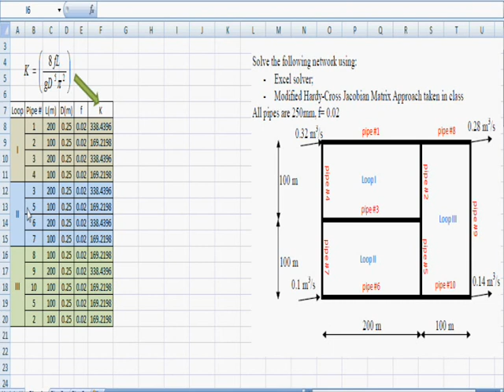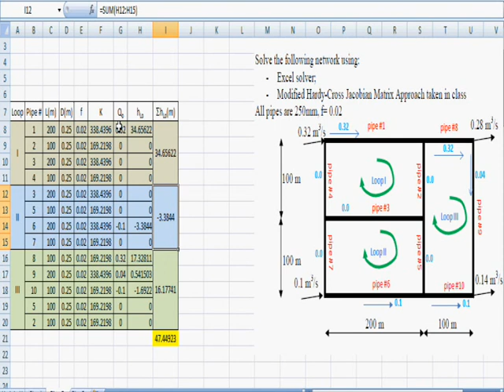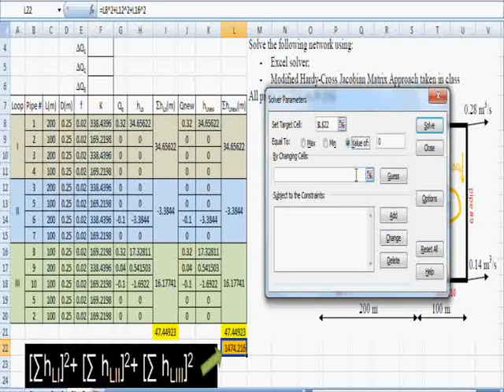Solving a Multi-loop Pipe Network Using Hardy Cross via Excel Solver (in Arabic)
This video has been prepared by Dr. Mohamed Elgamal, Faculty of Engineering, Cairo University as a part of the municipal hydraulics course. The video in hand shows how to use Excel solver to get the correct flow distribution in a simple pipe network that consists of three loops. This video is part of four videos that discussing the use of Excel in pipe flow network calculations.